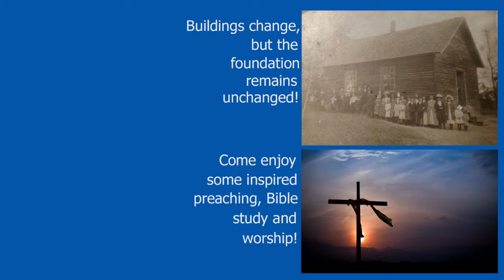Revelation Study - Week #34